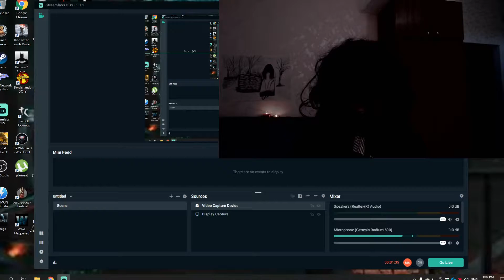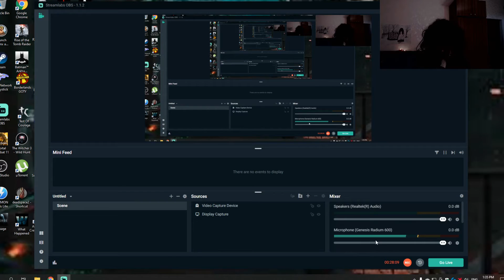Samara Morgan Inside IN Dead Space Part 3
Welcome everybody to fun episode